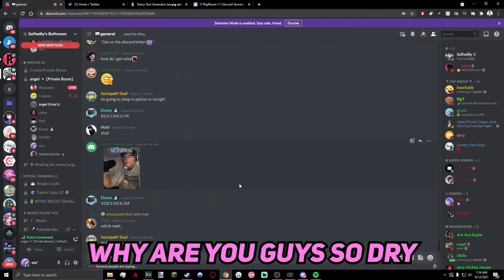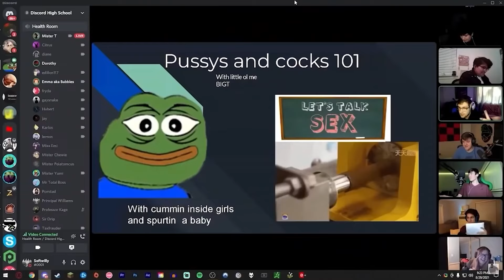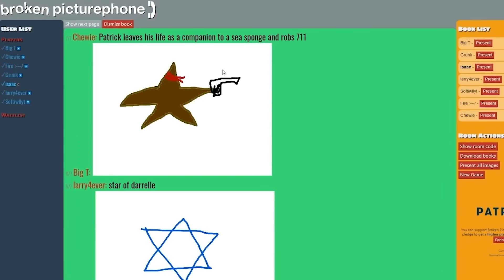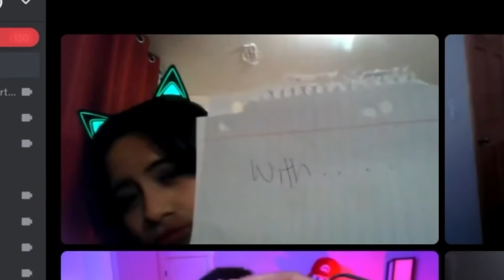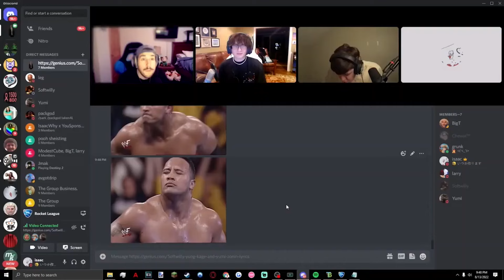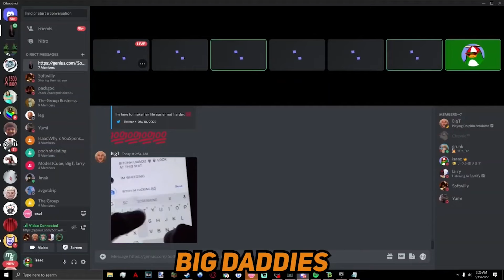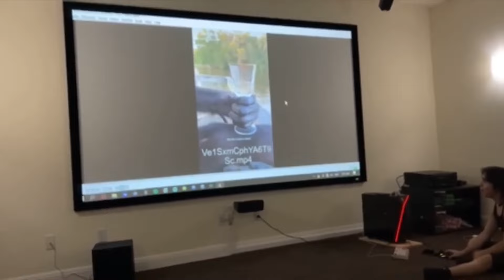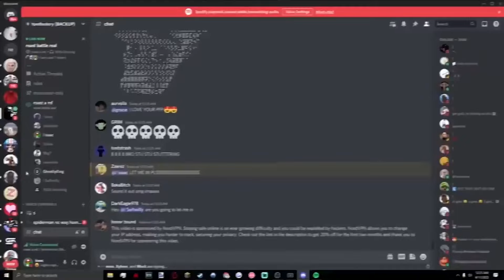BEST GROUPCHAT MOMENTS OF 2024